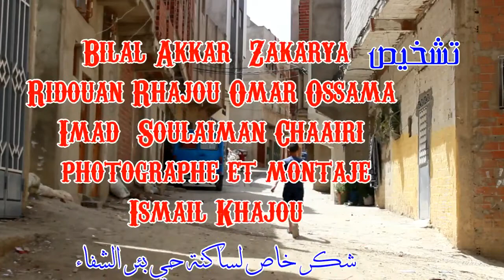فيلم قصير تحت عنوان ( القدوة )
نشكركم على المشاهدة , و لاتنسوا الشتراك في القناة
هذا الفبلم من اخراج " اسماعيل خجو "